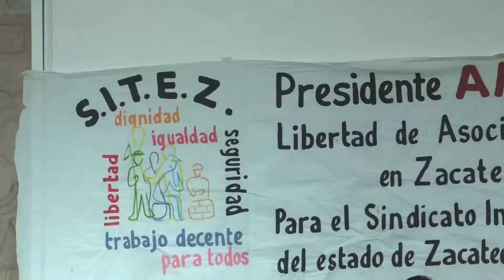Reinstalan a 12 trabajadores en ayuntamiento de Guadalupe.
Alejandro Rivera dirigente del pretendido Sindicato Independiente de Trabajadores del Estado de Zacatecas, informó que gracias a procesos de negociación con el ayuntamiento de Guadalupe, se ha logrado la reinstalación de doce trabajadores en esta presidencia municipal, luego de los recientes despidos que se generaron con el cambio de administración.
Asimismo, se informó que en una segunda revisión de los empleados que fueron despedidos por lo menos 30 perfiles más serían reinstalados nuevamente en la alcaldía de Guadalupe.